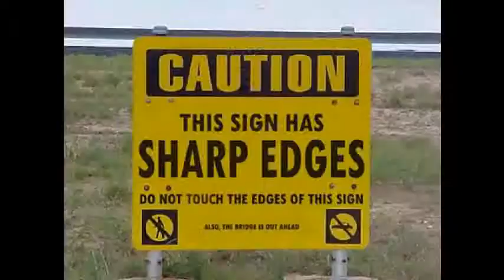Official Trailer - Grandma And Annie COMING SOON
You should be excited cos your favourite Granny is coming!
Scottish crazy old Grandma goes on several adventures with her grand daughter Annie
They only problem is that Grandma doesn't wan to except shes old, so instead of acting like a loving grandma she tries to party hard and be Annie's best friend